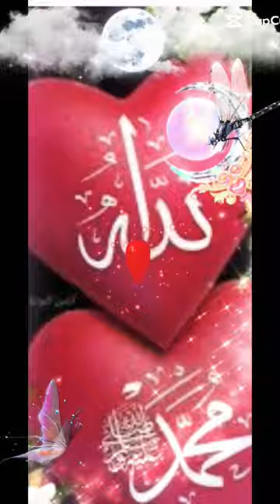ALLAH Muhammad Beaury of Islam#ﷲ#محمدﷺ#viralvideo